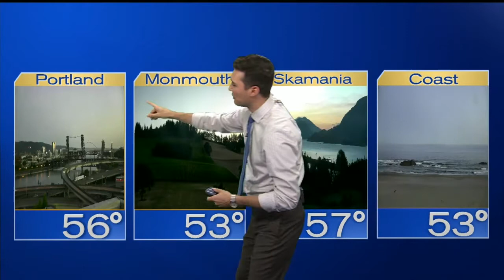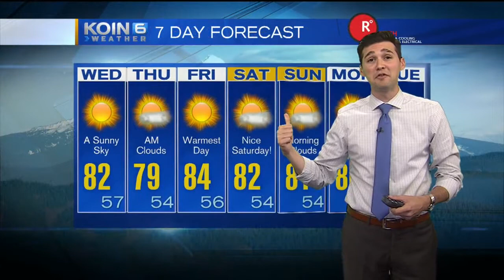Early Wednesday Morning Weather Update July 12th, 2017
Active wildfires in the gorge, Meteorologist Joseph Dames talks about the conditions for those fires